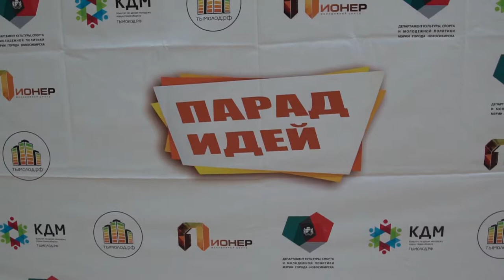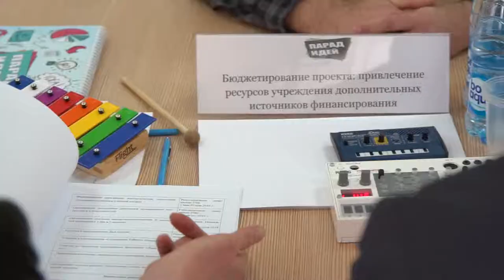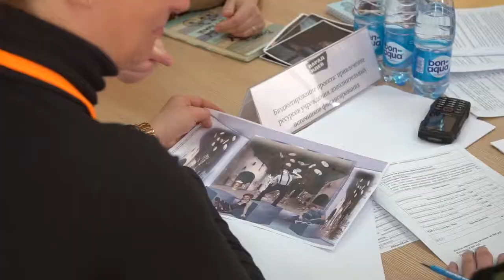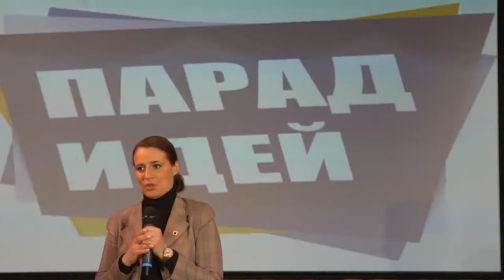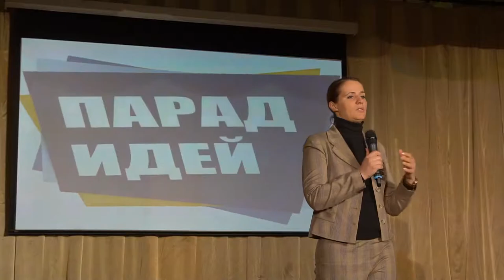"Парад идей - 2019"